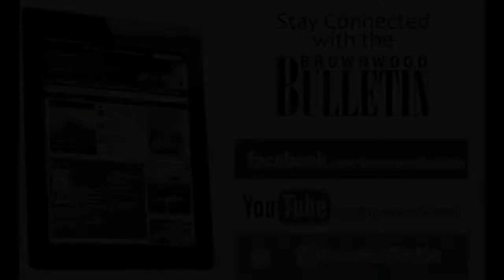Brownwood Intermediate School choir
Brownwood Intermediate School's sixth-grade choir has just gotten the music to a musical called A Kid's Life, which the choir will perform in February. Under the direction of Amber Jones, a group of the choir's students practiced the music on Wednesday.